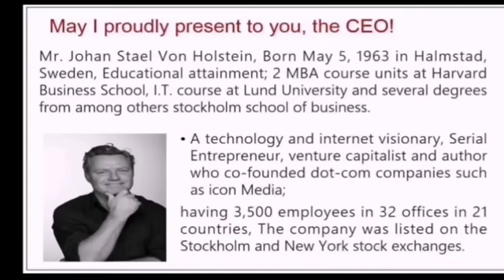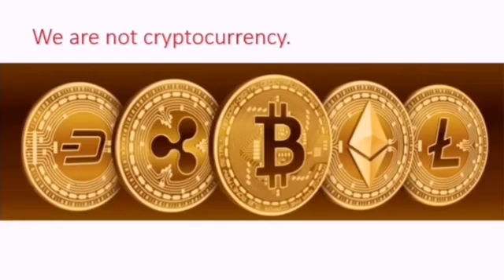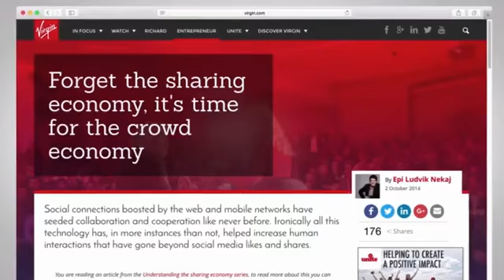CROWD1 INDONESIA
BISNIS JARINGAN